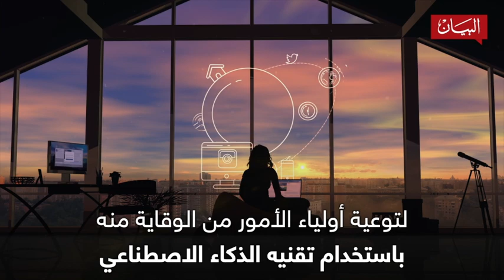الإمارات تكافح التنمر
الإمارات تكافح التنمر بحملات مدروسة عبر برامج وحملات توعية و#استراتيجيات وخطط تربوية استباقية؛# تعرفوا إليها في اليوم الدولي لمكافحة كل أشكال العنف و#التنمر في المدارس.